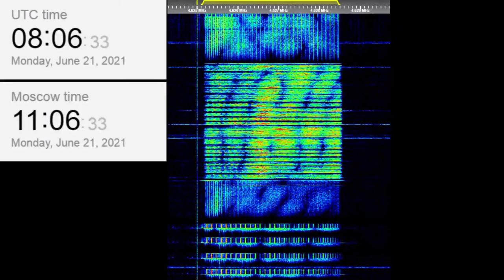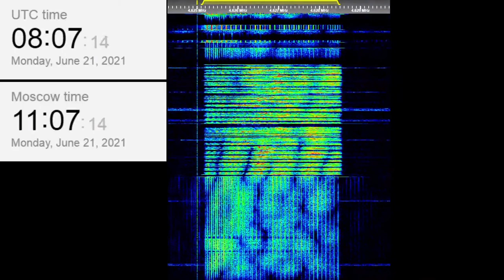The Buzzer/UVB-76(4625Khz) June 21, 2021 08:06UTC Voice message